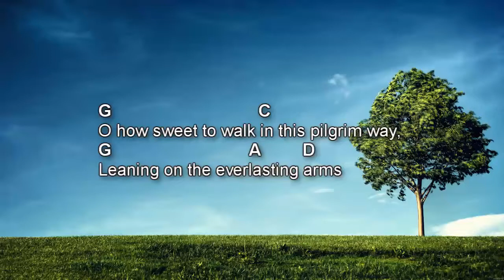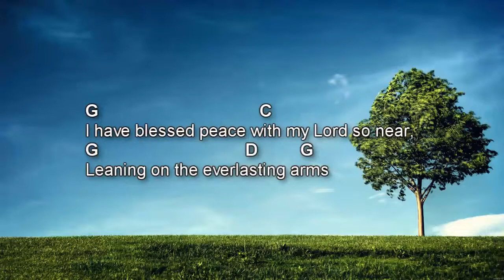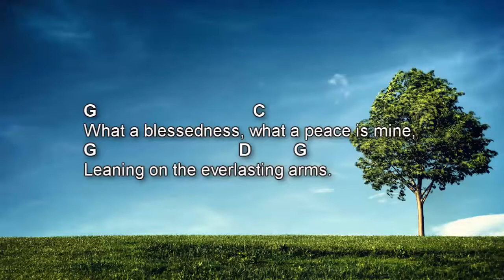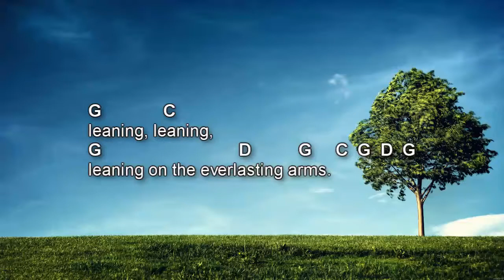Leaning on the Everlasting Arms - Hymn with lyrics and chords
With Lyrics and Chords
(lyrics below as well)
Beloved hymn sang by our Wednesday night worship team.  We included the lyrics and the chords in case you want to learn to play as well.

        Leaning, leaning,
        Safe and secure from all alarms;
        Leaning, leaning,

    Oh, how sweet to walk in this pilgrim way,
    Oh, how bright the path grows from day to day,

    What have I to dread, what have I to fear,